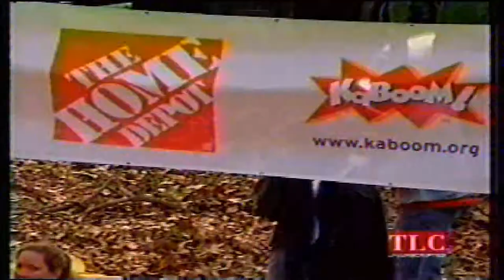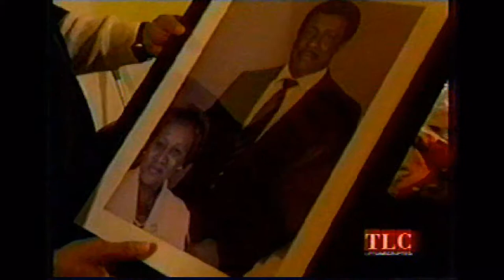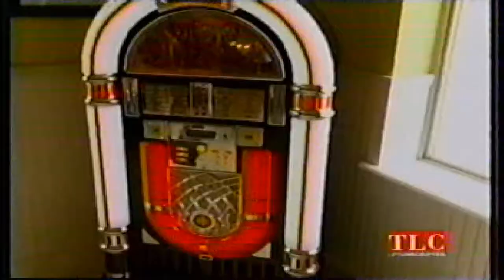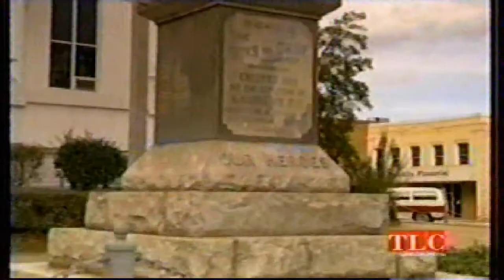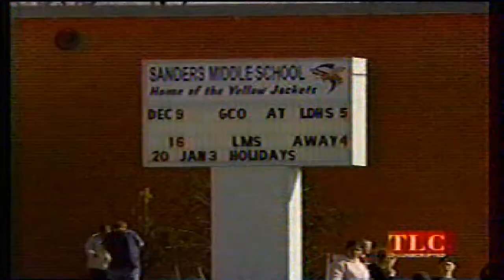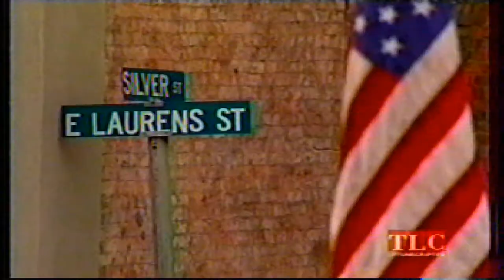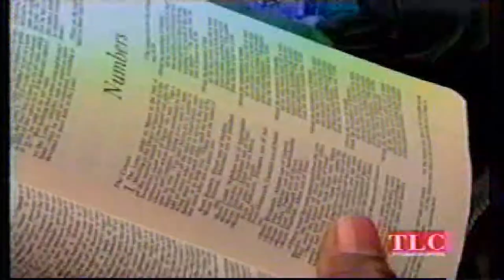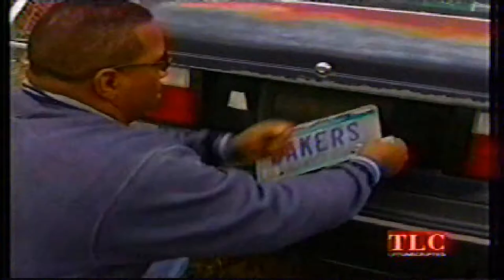Town Haul HD